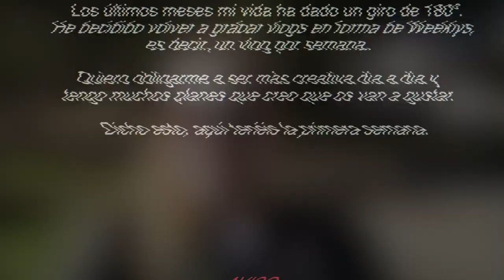Mi vida a dado un giro de 180 grados | #1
Como siempre os dejo enlaces molones para pinchar aquí abajo gracias a los cuales podréis saber un poco más de mi vida, y cosas chachis que estoy haciendo últimamente.

Te recuerdo que puedes comentar, he incluso pedir algún tema, reto o cualquier majadería que se te pase por la cabeza.

Eh y si no estás suscrito... ¡HAZLO, HAZLO YA!

THE WAKE UP INITIATIVE (Yo participando en una serie)

UN BESOTE DE LOS MÍOS!!!